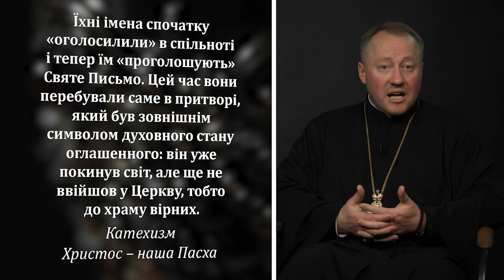Частини храму - притвор🌿доДому #9 🌿 ВІДКРИТА ЦЕРКВА для тебе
Сьогоднішні ми продовжуємо з Вами говорити про дім нашого небесного отця, який є храмом та про його частини. І перша частина храму називається «притвор».

00:00:12⚡️ отець Петро Жук, ректор Київської Трьохсвятительської Духовної семінарії

🌿доДому 🌿

Перша частина назви «до» спрямовує нас до певного руху, закликає залишити своє теперішнє місце і рушити. Друга частина назви вказує напрямок мандрівки. Ми йдемо до Дому. В цій програмі хочемо вас запросити до іншого Дому, Дому Бога, який ми ще називаємо храмом, церквою, собором. Давайте разом пізнавати, що таке Дім Божий, що таке храм.

Поширюйте відео!

Україна молиться!